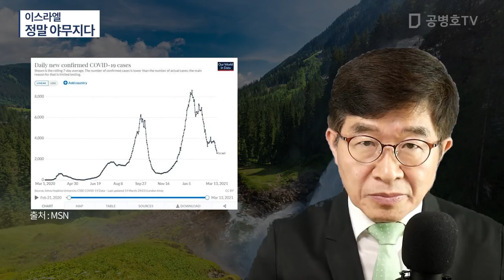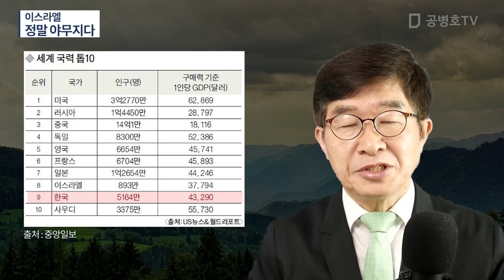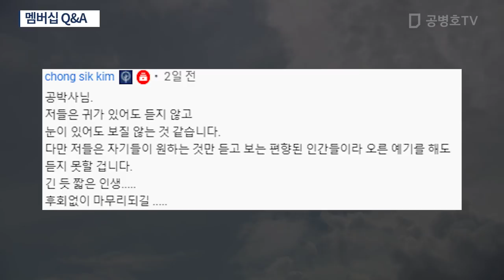이스라엘 / 정말 야무지다 [공병호TV]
Bitcoin : 3MTW849AkP2ftLeSK2teZHMmzLu7Z83s9U